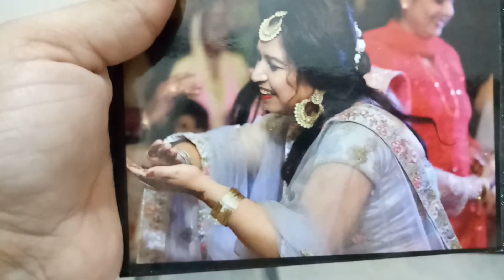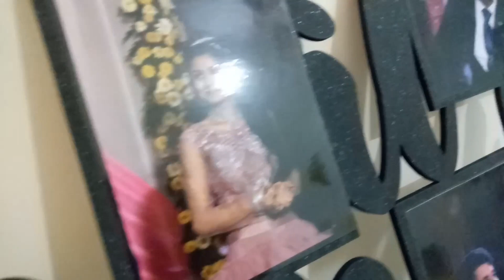My son surprised us, Recipe ,shahi paneer / v- 125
# mood of #